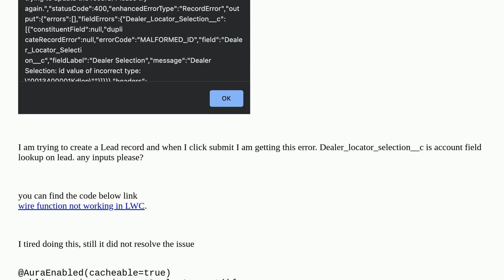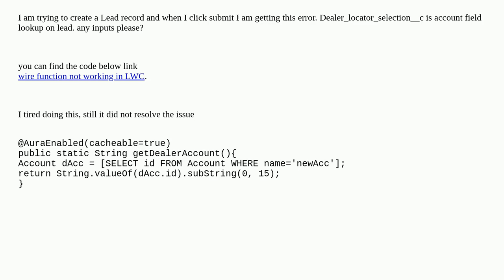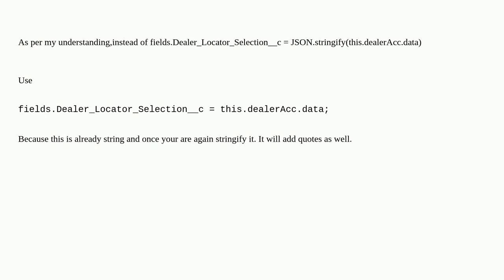Salesforce: MALFORMED_ID- unable to resolve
MALFORMED_ID- unable to resolve

A special thanks goes out to the awesome community

  sales lightning-web-components